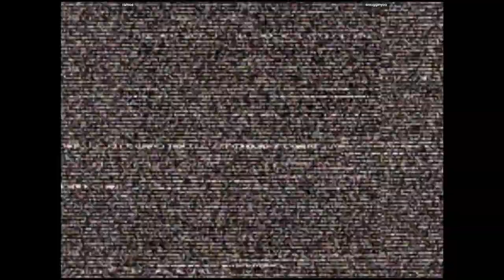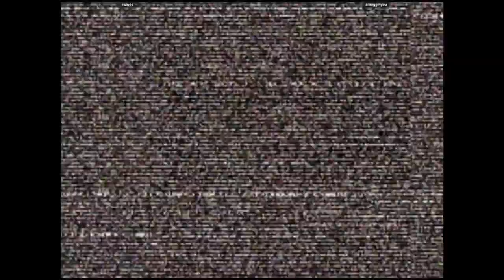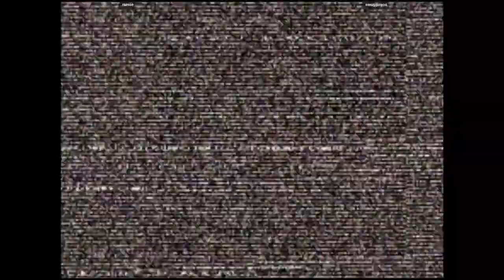CVS2 - rainoe VS smugginyou | 🇺🇸🇺🇸 Fightcade2